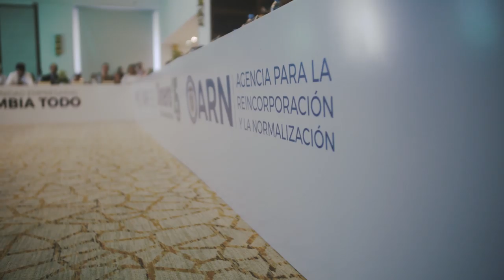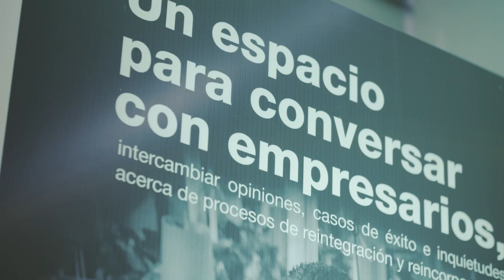Empresarios abren la puerta a nuevas oportunidades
En alianza con Revista Dinero empresarios conocieron los testimonios de algunas personas que dejaron las armas y que a través de una oportunidad han logrado salir adelante. Porque el sector privado puede brindar oportunidades y abrir puertas para seguir avanzando en la construcción de paz en Colombia.